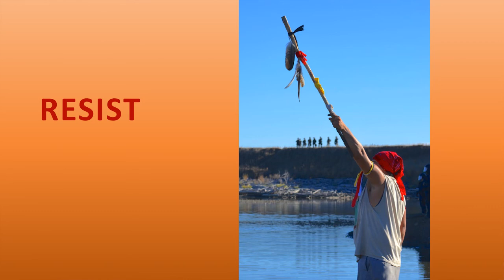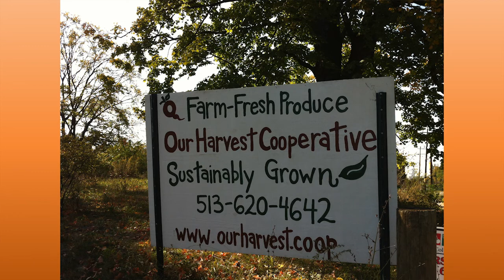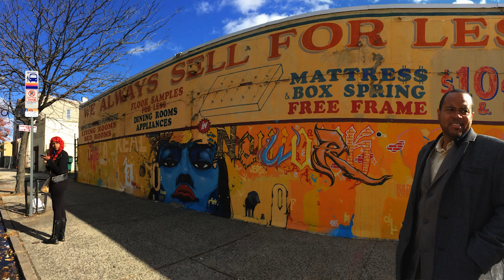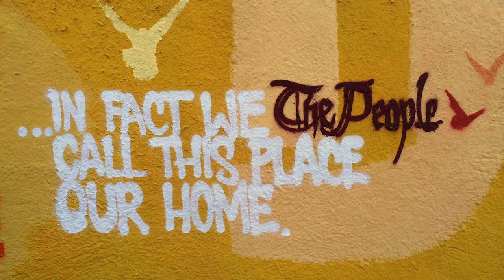Sarah van Gelder: The Revolution Where You Live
The revolution starts now, from wherever we are and need to be (marches in Washington, Standing Rock, and right here). Bainbridge Island writer/activist and co-founder of Yes! Magazine Sarah Van Gelder talks about activism and emerging new alternative economies across the land and her new book, The Revolution Where You Live: Stories from a 12,000 Mile Journey Through a New America.

Recorded 1/23/17 at Elliott Bay Bookstore